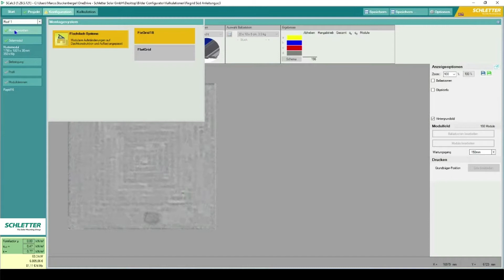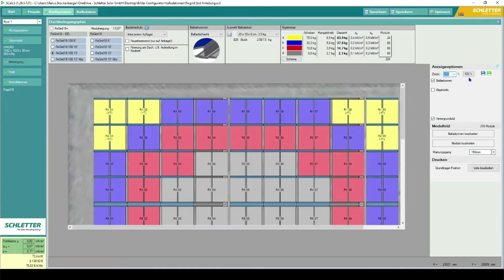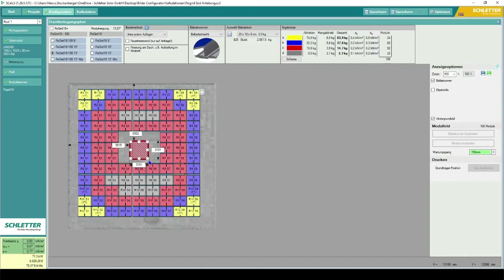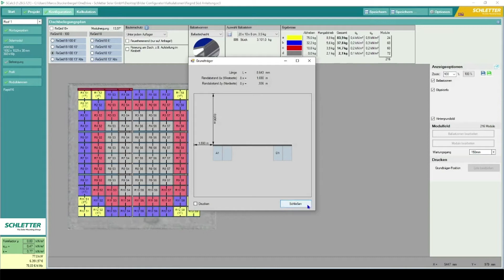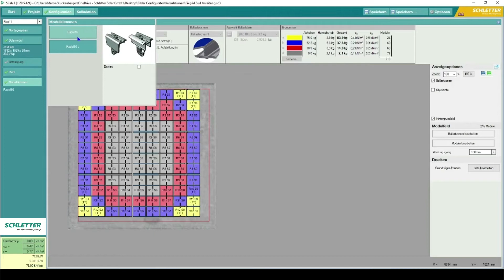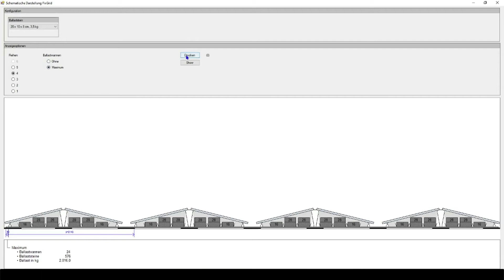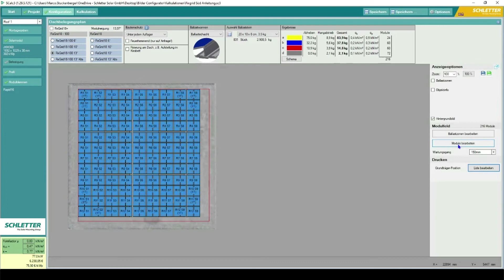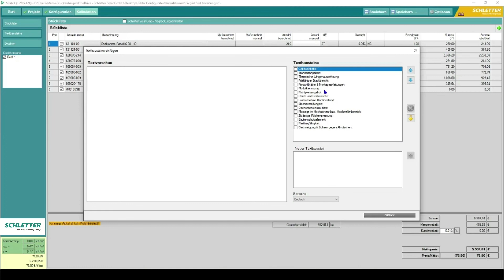Schletter Configurator 3.0 - Fixgrid OstWest | Schletter Group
Planen in Google Maps: Unser Schletter Configurator 3.0

Er ist schneller, er sieht besser aus, und Multitasking kann er auch: Die neueste Generation des Schletter Configurator macht die Planung von Dachsystemen zum Kinderspiel. Auch von mehreren Dächern gleichzeitig.
Mit dem Schletter Configurator 3.0 planen Sie ab sofort direkt in Google Maps: Über eine Schnittstelle können Dachflächen direkt in Google Maps markiert und ausgelegt werden. Nach Eingabe der Dachneigung errechnet das System die exakte Größe der zu belegenden Dachfläche und schlägt auf Wunsch je nach Ausrichtung die optimale Belegung vor. Über die Eingabe von Postleitzahl oder Ortsname werden automatisch auch die regionalen Normlasten für Wind und Schnee vom System übernommen – und das weltweit. Dazu verfügt der Schletter Configurator über die weltweit umfangreichste Lastermittlungsdatenbank.